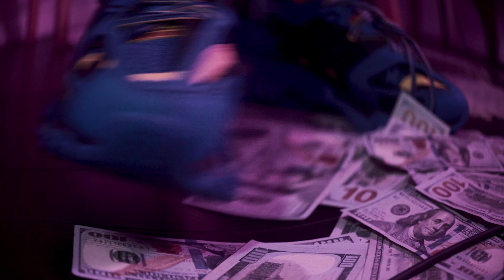Ice Shotty- EuroSteppers ft. Bhussle, Casey Veggies, & TTM Dawg